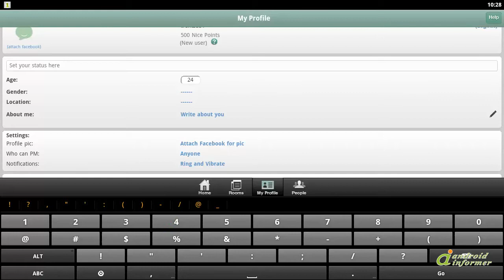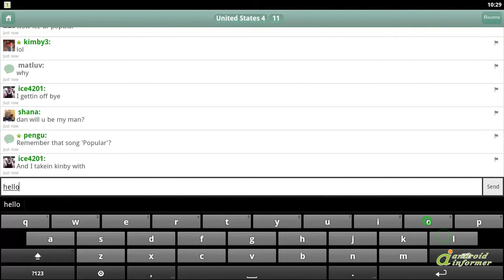Chatimity Chat Rooms video demo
Best Chat Rooms App to Make New Friends.

Chatimity - where meeting new friends is just a... Chatimity Chat Rooms2 is developed by Chatimity. Read the full review of Chatimity Chat Rooms